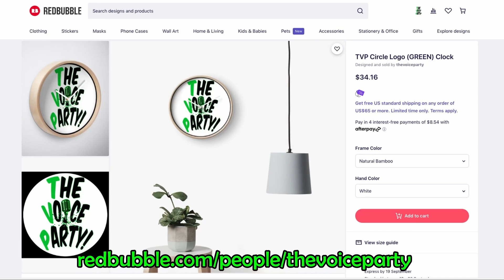He BOMBED in front of Hannibal Buress